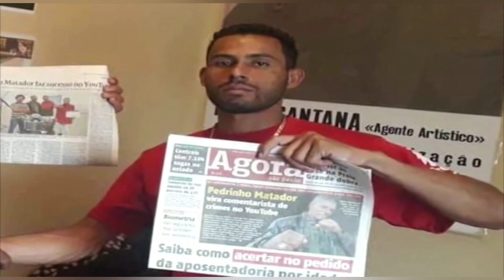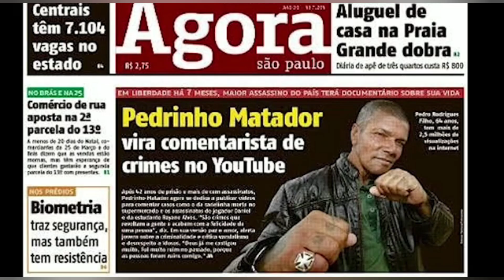PEDRINHO MATADOR LUTANDO ARTES MARCIAIS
Acompanhe as lives do pedrinho matador:
Segue lá 👍
- Pedrinho matador  maior serial Keller  do Brasil lutando mostrando suas artes e brincando com seu amigo pablo Silva e hoje sucesso  no YouTube  deixou a vida do crime e vive vida em paz

JÁ PENSOU EM TRABALHAR NA INTERNET ?
POIS É  ISSO É POSSÍVEL SIM!, VOU TE MOSTRAR COMO
EM UM VÍDEO! Ganhe Muito DINHEIRO !100% Garantido!!
Eu TE PROMETO SE VOCÊ CLICAR NESSE VOCÊ PODE MUDAR DE VIDA ESSA SEMANA AINDA!